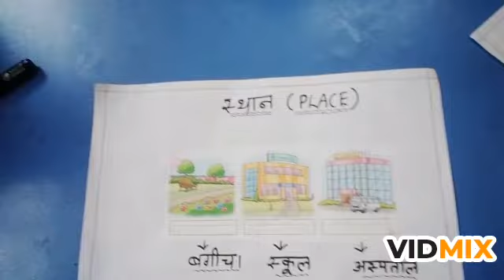Noun-Sanghya in Hindi Grammar/NCERT/Smart Teaching (Shikha Jain)